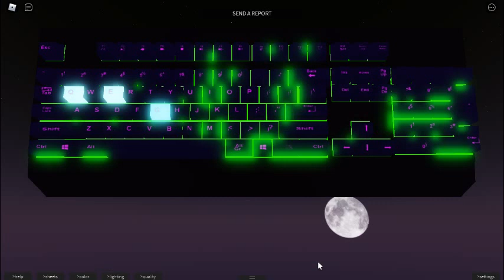Taylor Swift State Of Grace Piano Cover In Roblox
and i'll nevurrrr. be the seeeee. heeee...eyyyyyyyy..yeahhhhhhh...em